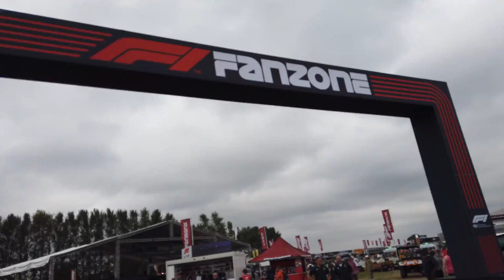VLOG 10 // JOINING AN F1 ESPORTS TEAM - PART 2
Here we go then, PART 2! As you are now aware from PART 1, I am now one of the drivers for the Alfa Romeo Racing F1 Esports Team going into the 2019 season, and what an honour it is!

PART 1 of the VLOG summarises my experience during the launch days. (WEDNESDAY/THURSDAY)

PART 2 summarises my days watching the British Grand Prix, in the Alfa Romeo Racing hospitality! (FRIDAY/SATURDAY/SUNDAY)

I hope you enjoy, and once again, THANK YOU to Alfa Romeo Racing for this amazing opportunity!